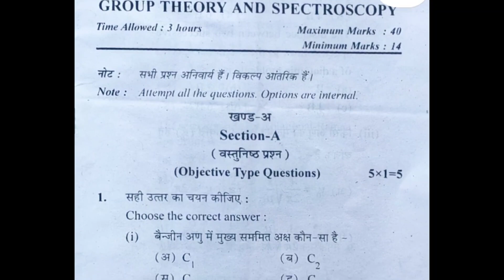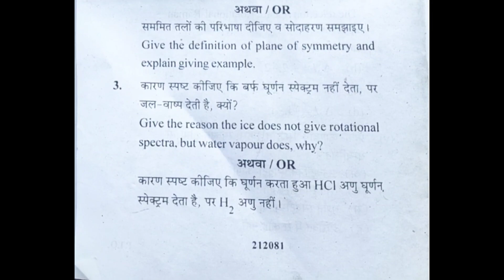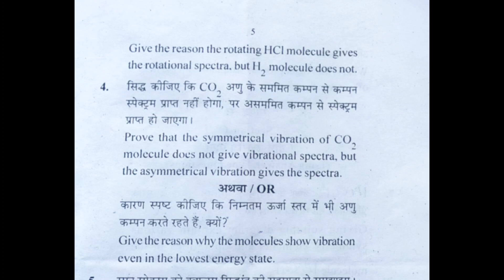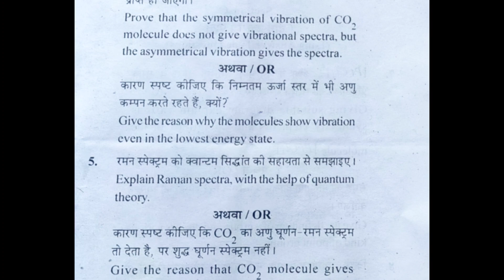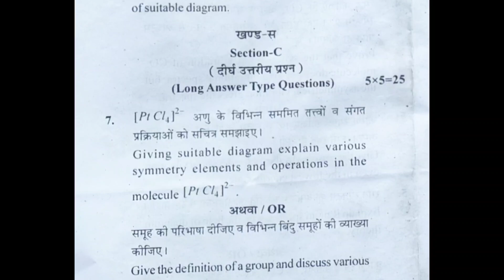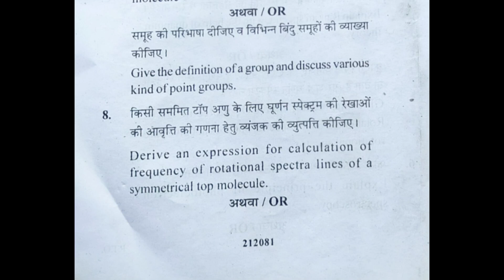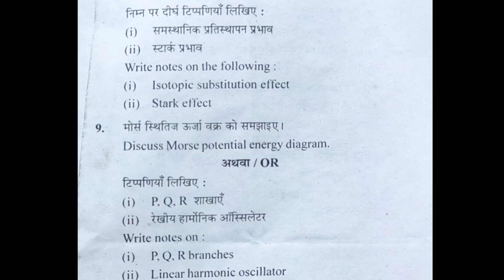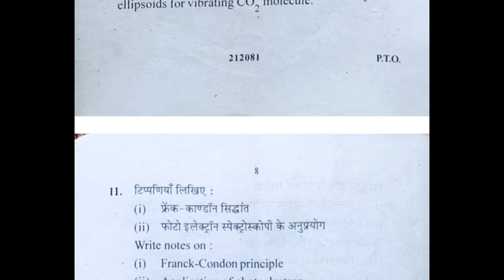MSc first sem group theory and spectroscopy question paper 2022 || spectroscopy most imp questions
M.sc  chemistry complete syllabus handwriting notes Pdf available  ( organic , inorganic , Physical chemistry , group theory in spectroscopy  in hindi/English mix notes whatsapp only 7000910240

M.Sc. Chemistry Topic
M.Sc 2nd sem inorganic Chemistry Notes in Hindi
M.Sc Chemistry Notes in Hindi Solid State  Chemistry
Huckel Rule
M.Sc notes pdf
m.sc inorganic chemistry notes pdf hindi m.sc 1st year inorganic chemistry notes pdf m.sc 1st year inorganic chemistry notes pdf m.sc chemistry notes pdf download
m.sc 1st year inorganic chemistry notes pdf analytical chemistry notes for m.sc pdf m.sc chemistry notes pdf download